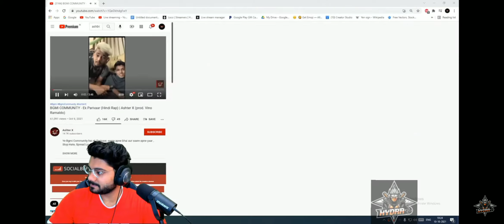ALPHA CLASHER ON COMMUNITY SONG & ESPORTS PLAYERS |HYDRA NEWS